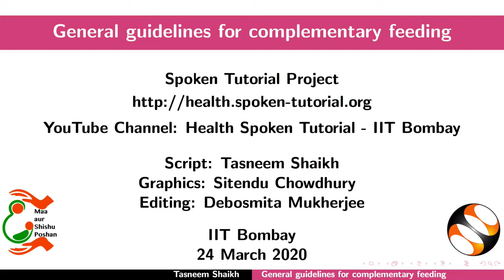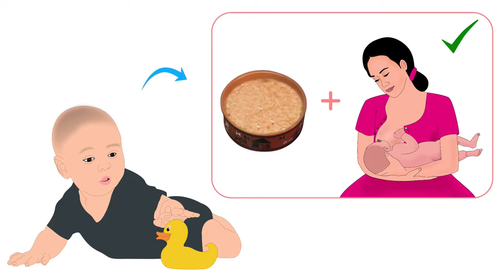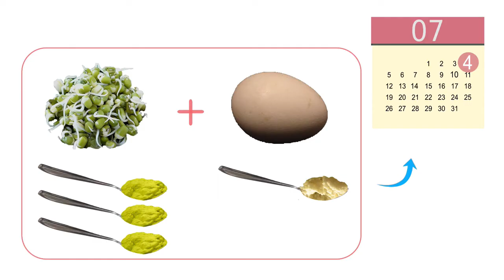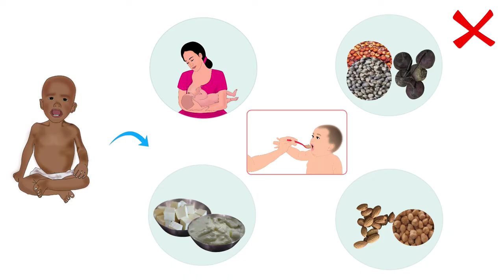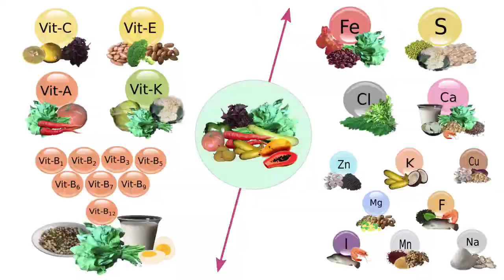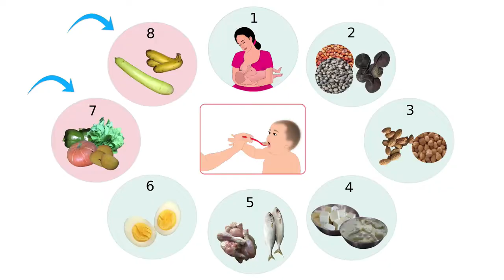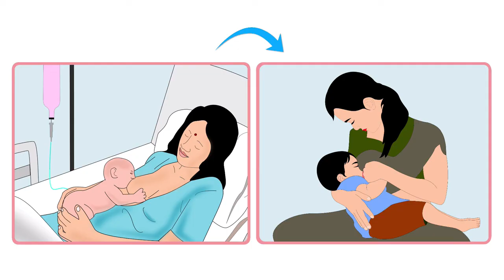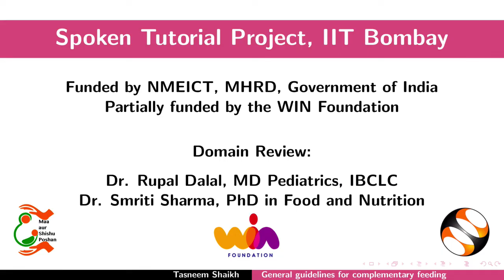General Guidelines For Complementary Feeding- Hindi- पूरक आहार खिलाने के लिए सामान्य दिशानिर्देश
1. स्तनपान के लिए अनुशंसित अवधि |
2. किन कारणों से शिशु को छः महीने की उम्र से घर पर बना पौष्टिक पूरक आहार खिलाना शुरू करना चाहिए |
3. छ: से चौबीस महीने के शिशुओं के लिए सामान्य पूरक आहार दिशानिर्देश: |
- शिशु के आहार में नया खाना मिलाना
-शिशु के आहार में आठ आवश्यक खाद्य समूह होना
-शिशु के आहार में नए खाद्य समूहों को जोड़ने के दिशानिर्देश
-शिशु को फल देने के लिए अतिरिक्त दिशानिर्देश
-जिन शिशुओं को माँ का दूध नहीं मिल सकता उन की देखभाल करने वालों के लिए दिशानिर्देश
-शिशु को पानी और माँ का दूध पिलाने के के दिशानिर्देश
- स्वछता से पूरक आहार बनाने  के दिशानिर्देश.